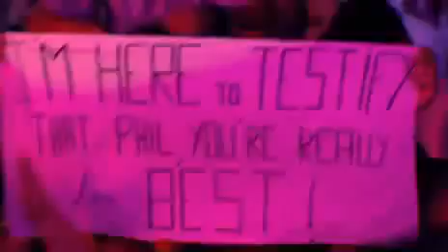Nathan East w/Phil Collins - POPB Paris 2004